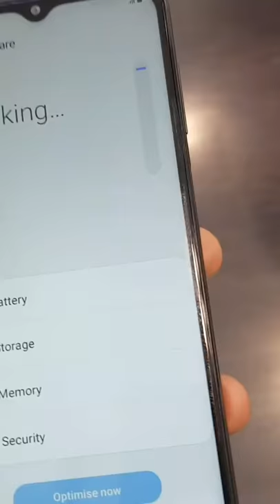Samsung Galaxy A12 | unboxing/official trailer | Technical Khawar Abbas